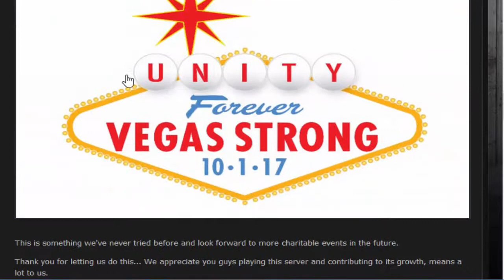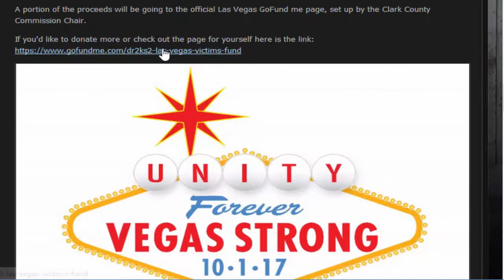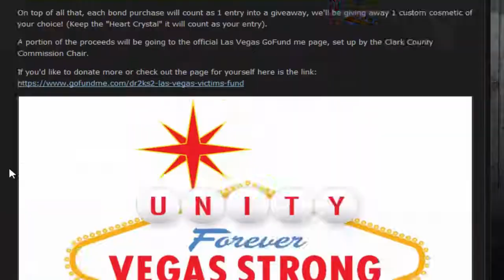[Revial] New Updates; HALLOWEEN EVENT + DOUBLE XP